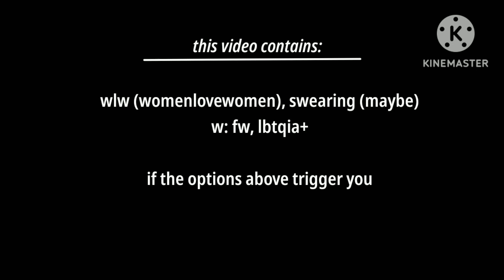the spoiled brat is...nice? // transgender //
˗ˏˋ ꒰ 🍪 ִֶָ 𖥔 HAPPY PRIDEEE. ࣪˖ ᵎ ꒱ ˎˊ˗

╰ׅ݊ ⟴ ׁ  ۪ ⟳ LIL NOTES :: I DELETED 248 PHOTOS AND NOW I HAVE A LITTLE BIT OF STORAGE SO HERE U GOO

 ᭝ ˓🥛ഒ ࣪˖  tools  ֢ ֗  ˒ ⩇⩇
 ⊹ ⋆ﾟ꒰ఎ .. kinemaster (video)
 ⊹ ⋆ﾟ꒰ఎ .. gacha club (characters)
 ⊹ ⋆ﾟ꒰ఎ .. ibis paint (thumbnail)

 ᭝ ˓🍪ഒ ࣪˖  credits  ֢ ֗  ˒ ⩇⩇
 ⊹ ⋆ﾟ꒰ఎ .. intro ::
 ⊹ ⋆ﾟ꒰ఎ .. description made by @yuukarikira2829 (w/ edits)

 ᭝ ˓🥛ഒ ࣪˖  social   ֢ ֗  ˒ ⩇⩇
 ⊹ ⋆ﾟ꒰ఎ .. pintrest :: chocolxtey (choco offx)
 ⊹ ⋆ﾟ꒰ఎ .. youtube :: youre here!
 ⊹ ⋆ﾟ꒰ఎ .. discord :: ﾟ+*ꔫ* chocolxteﾟ !!+*ꔫ*‹#0318

 ᭝ ˓🍪ഒ ࣪˖  thank you!   ֢ ֗  ˒ ⩇⩇
 ⊹ ⋆ﾟ꒰ఎ .. tysm for watching todays video and see you soon!
 ⊹ ⋆ﾟ꒰ఎ .. sub count :: 4, 204 (ayayyay)
 ⊹ ⋆ﾟ꒰ఎ .. lysm and have an amazing day

𑁬 ׄ  ‌໑ ֗ 🥛 ۫ ִ L O V E    Y O U ִ۫  🍪  ‌໑ ֗  𖠌  ۫ ִ ﹖ ˖ 🥛 ִ۫ ໒